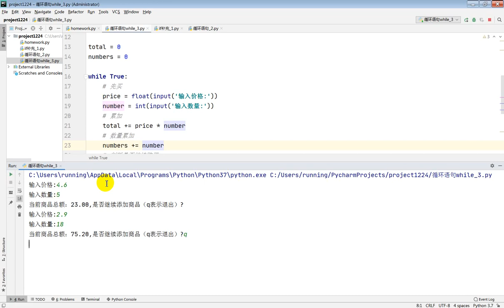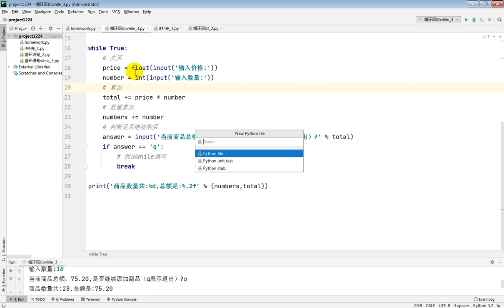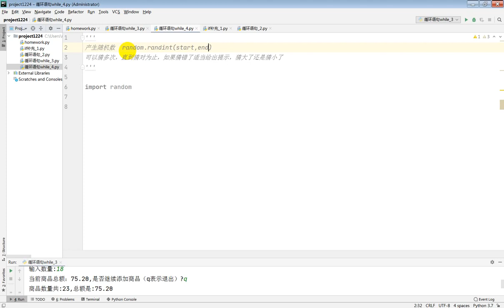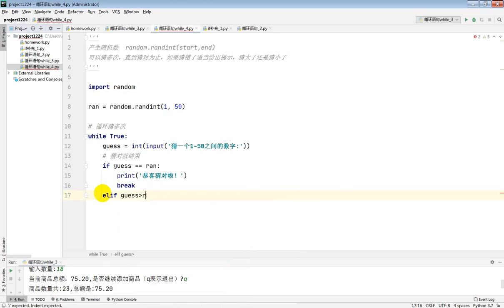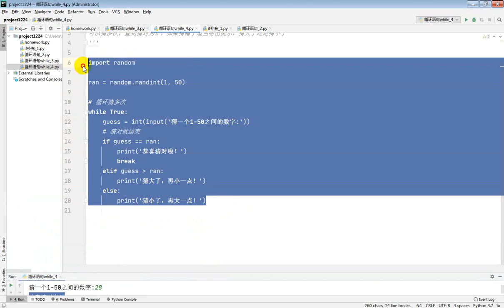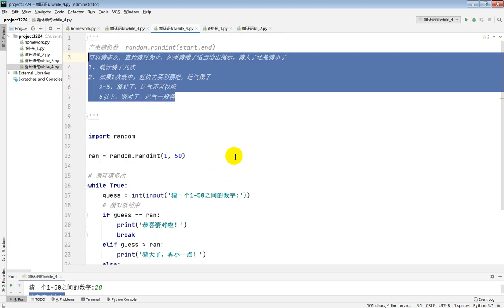023 新：Python基础实战23 补充超市案例+多次猜数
千锋教育Python教程_700集零基础Python入门到精通教程（爬虫+办公自动化+数据分析）

课程介绍
      本套python数据分析视频零基础实战教学，Python从入门到精通，是由千锋教育Python人工智能学院推出的“Python全栈+人工智能”免费python全套学习视频。通过学习本python视频，你可以从零开始，从Python软件下载到Python安装一步步掌握Python开发的各项相关技能，最终达到企业对Python开发工程师、后端开发工程师、Python全栈开发工程师、python爬虫开发工程师